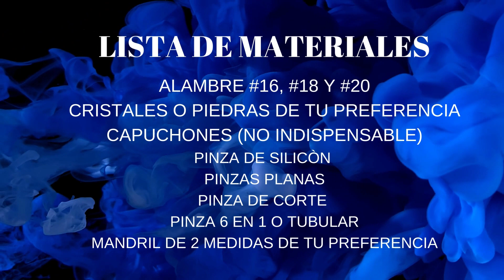ARETES CELTA. ¿Quieres APRENDER a diseñar ACCESORIOS y Joyerìa ARTESANAL? Entonces sìgueme 💪🚀🙌👍🌷